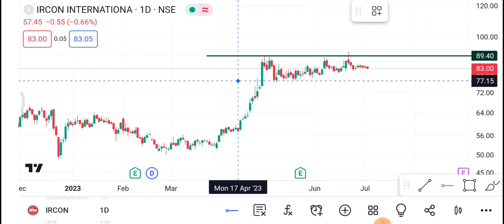5 July Ircon share | Ircon share latest news | Ircon share price today news